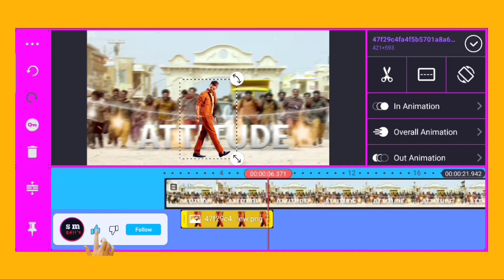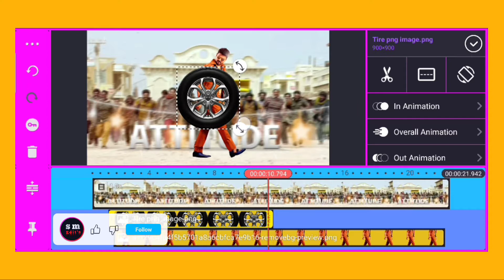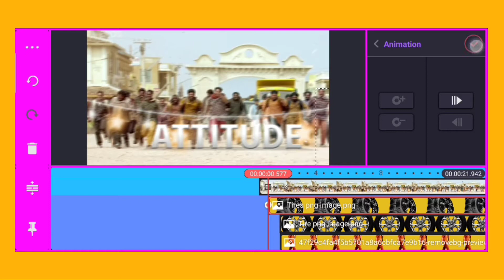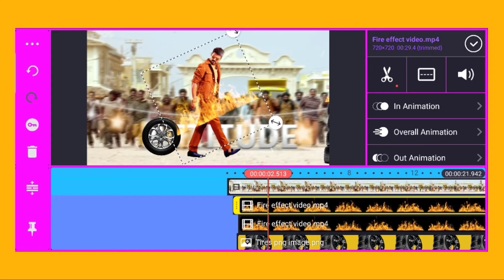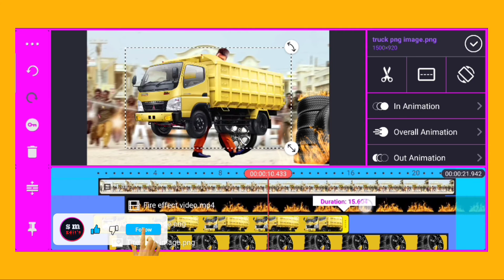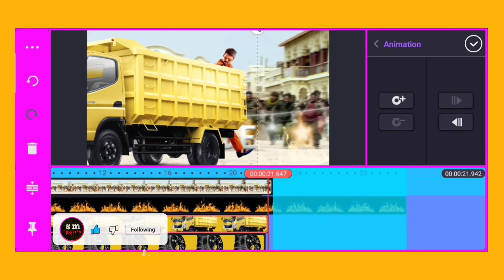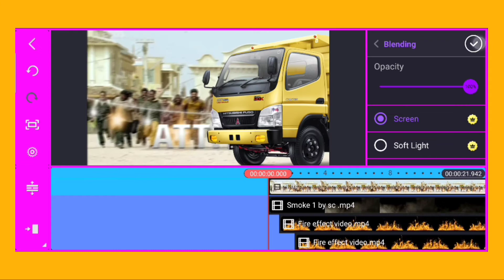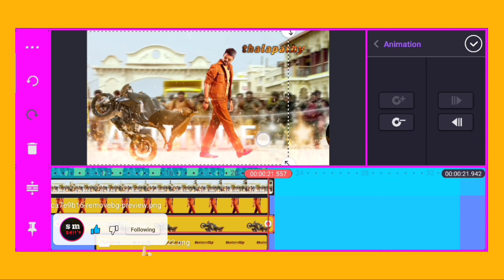New style motion poster editing in kinemaster in Tamil || cinematic motion poster tutorial mobile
motion poster editing in mobile 2020 in kinemaster tutorial ... 3D style cinematic motion poster editing in .. status 2020 Editing

How to Make Trending illage style?amazing motion poster video editing with photo kinemaster cinematic motion poster
kinemaster pro apk Malayalam,how to create Whatsapp lyrics status video Malayalam, whatsapp status video Malayalam,